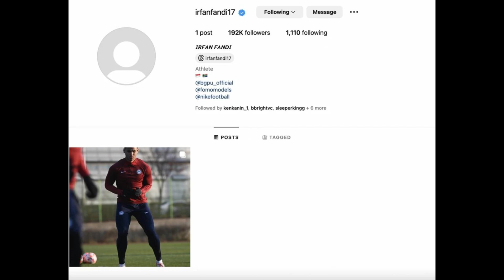เกิดอะไรขึ้น “อิรฟาน ฟานดี” แฟนหนุ่ม “แอนโทเนีย โพซิ้ว” ลบรูปเกลี้ยงไอจี